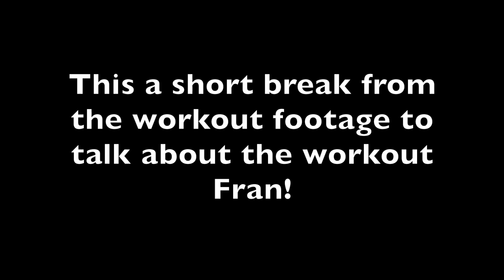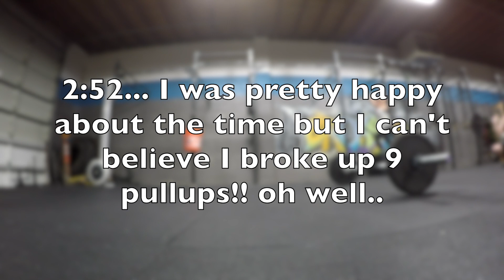I PR'D MY FRAN TIME!!! WHAT IS FRAN??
This video is about the benchmark workout, Fran!! and some heavy thrusters.